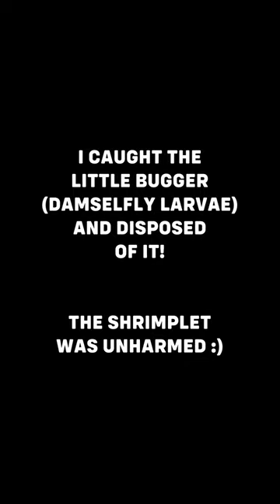Get Rid Of This Predator ASAP If You See It! 😱 💀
Damselfly larvae (nymphs) are aquatic, slender, usually drab insects, with 6 thin legs, large eyes, and small wing buds on the back of the thorax. The 3 gills are leaflike or paddlelike and positioned in a tripod configuration at the tip of the abdomen. The lower jaw is scooplike and covers most of the bottom part of the head.

Damselfly larvae are lie-in-wait predators resting quietly on the substrate or a submerged plant. When a potential meal swims or walks near, the nymph’s extendable, scooplike jaws flash outward to snatch and draw in the food, which can be any aquatic animal smaller than itself.

If you find this creature in your aquarium, get rid of it immediately!